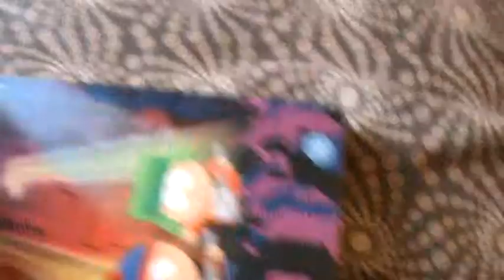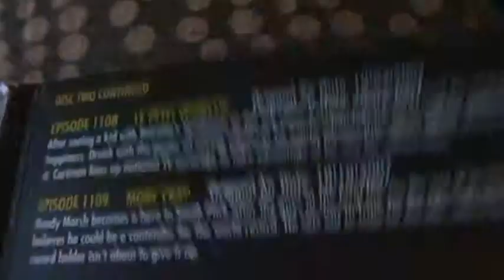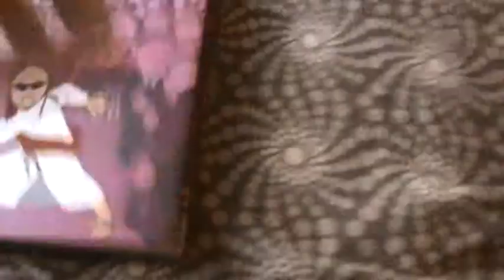South Park Season 11 Dvd Boxset Review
South Park Season 11 Dvd Review